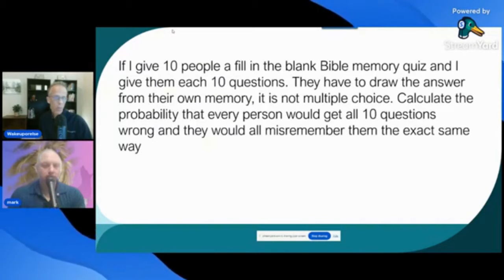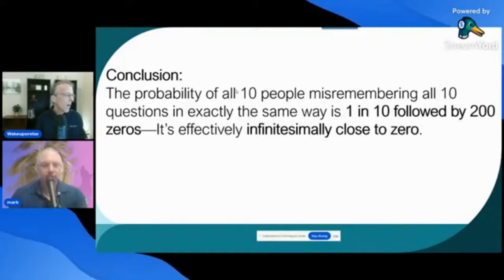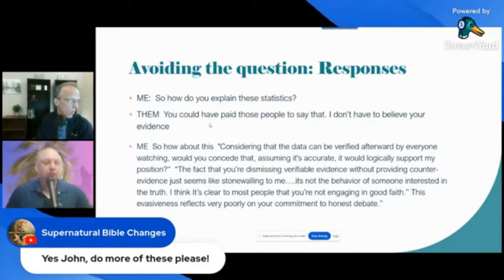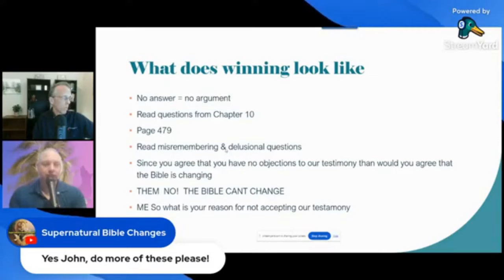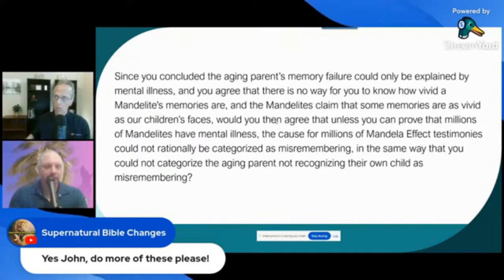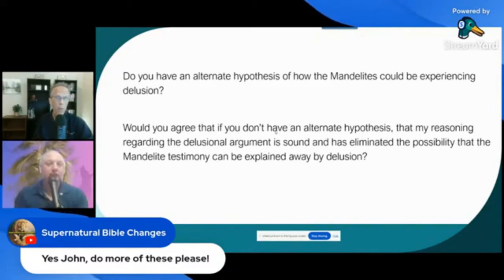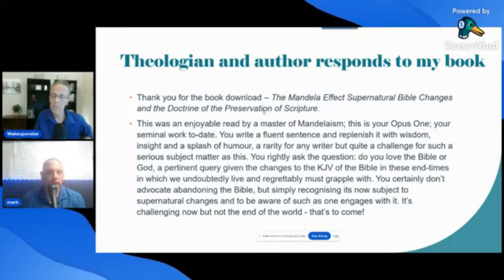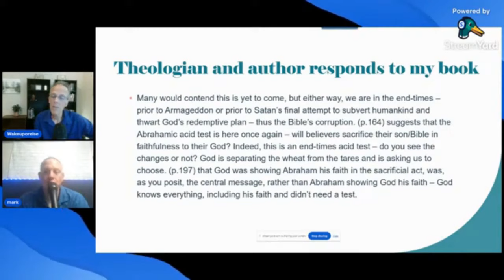Bible Mandela Effect - Supernatural Bible Changes